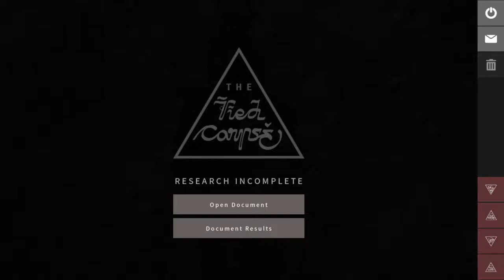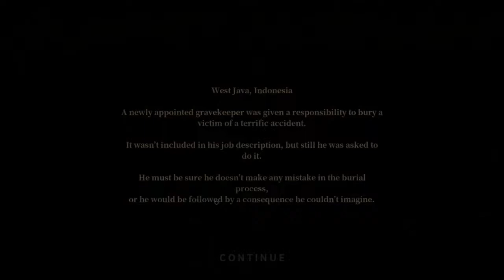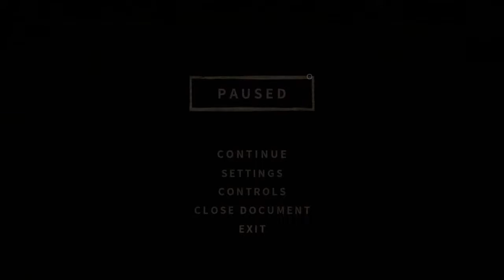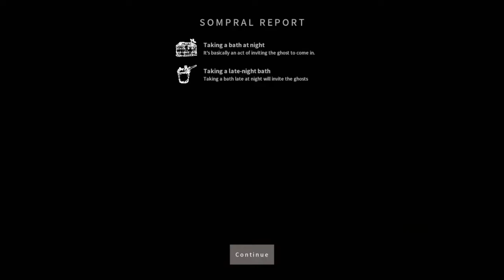!!! THE TOILET IS MINE TO USE !!! 👺👺👺| PAMALI The Tied Corpse (Pocong) part 1 | Potato 100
Hello, it's me again you're backyard potato!!!
(Not that I live in your backyard or something... kinda.)

In this video, I'm playing PAMALI a game based on Indonesian folklore.

You as a young lad, interested, and well educated on the many dark entities lurking the Indonesian lands have decided to dive into it some more.

You come in contact with some people that help you along the way, with their own stories for you to relive.

Will you survive the horrors, get caught in them and never be released from them, or simply run away from the start?

This game is one of the many games I've been playing on my channel, if you liked what you saw, why not subscribe to my little channel and leave a little like!

I often play horror games such as these but sometimes a break can never hurt! That's why my list of games contains a mix of games such as

Other topics I'd like to cover in the future are things such as:

As you can see, I'm a little potato with a giant open mind!